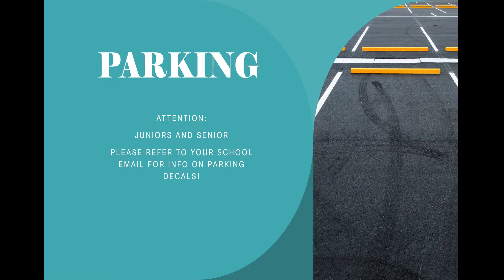Morning Announcement, WK 16b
Wednesday- Friday